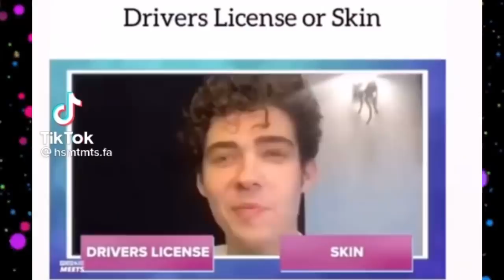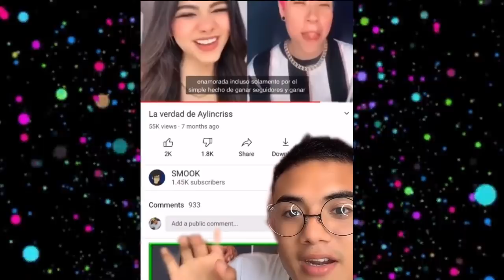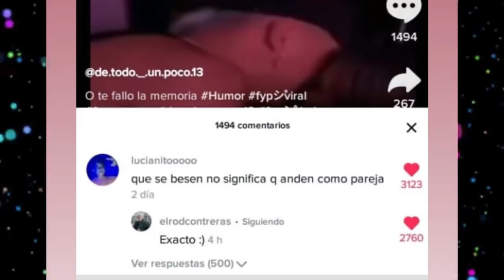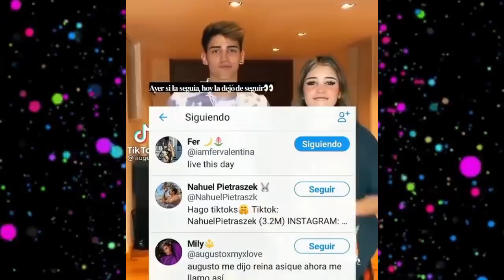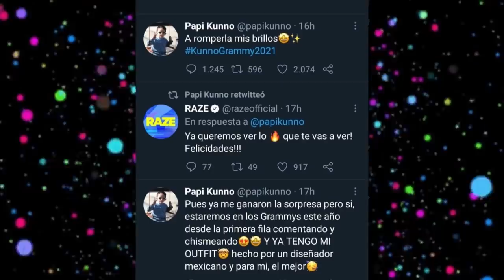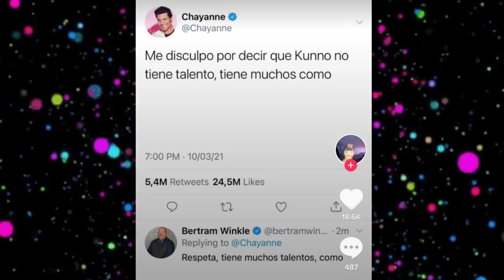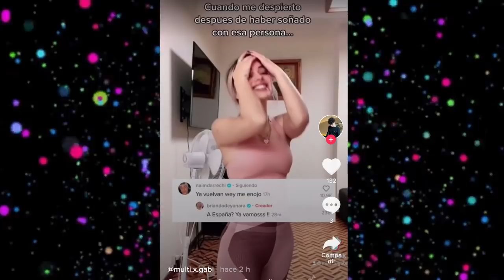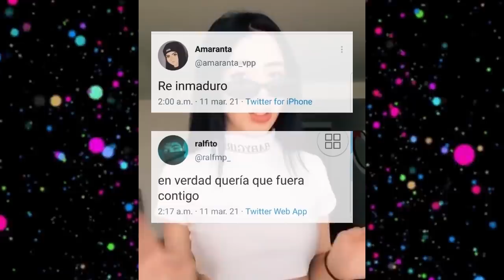CHISMESUMO#87 ¿DOME de la mano con SEBAS VILLALOBOS? ¿FER y ROD en indirectas? ¿RALF y AMA terminan?